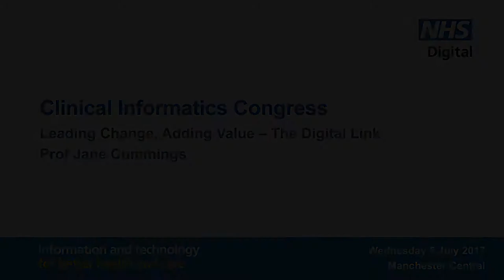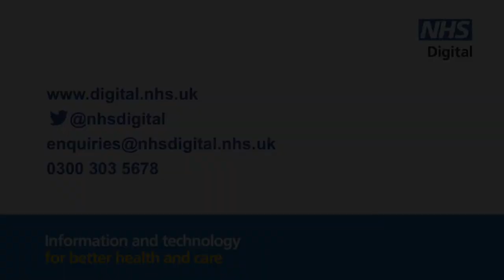Professor Jane Cummings at Clinical Informatics Congress 2017 | NHS Digital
Then Chief Nursing Officer for England, Professor Jane Cummings delivers a key note at Clinical Informatics Congress, July 2017, at Manchester Central. This NHS Digital event was set up as a digital transformation conference for clinicians, run by clinicians.

Professor Cummings's key note is titled: Leading Change, Adding Value - The Digital Link.